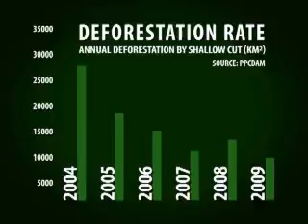Tackling deforestation in Brazil - 5min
Reducing deforestation in the Amazon is Brazils largest contribution to tackling climate change.